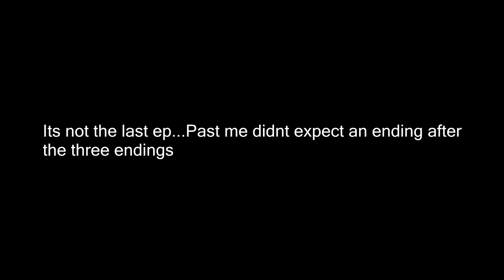THE NOT SO CALM BEFORE THE FINALE! Sagalocke Pennultimate Episode.